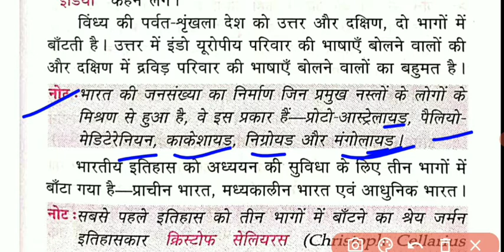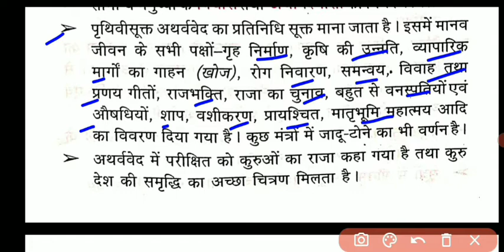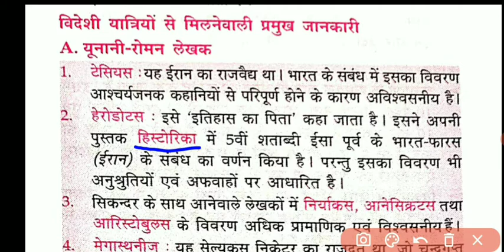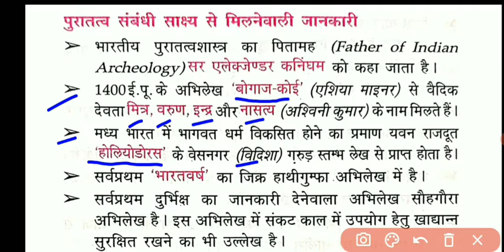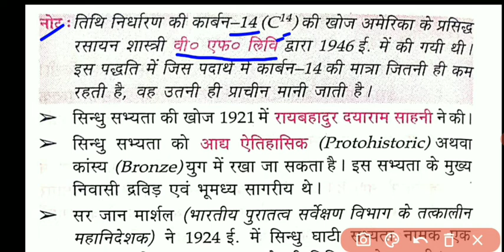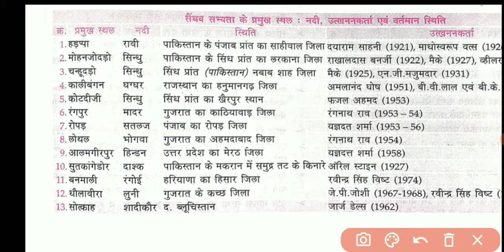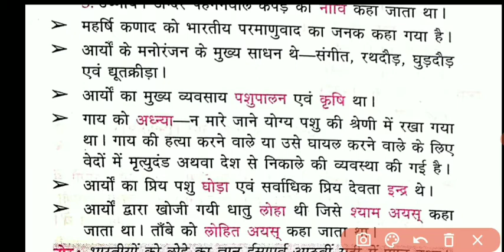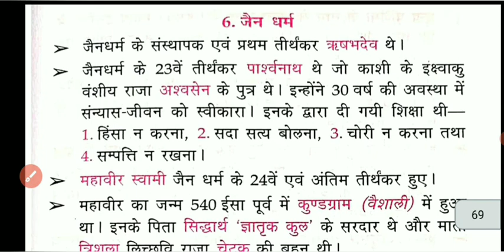Ancient History(Part-1)|LUCEN HISTORY|Lucentgk book in Hindi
I want to create a library on YouTube there you can find Every book that help you in every competitive Exams.